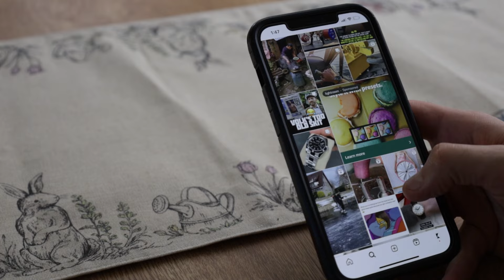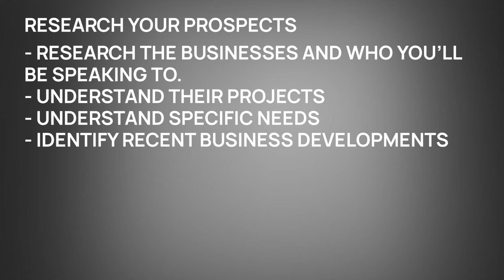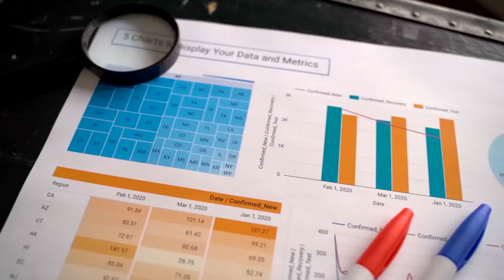3 Ways To Stay Productive As An Architect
In this video I talk about some techniques that I use to stay productive when work is slow. I hope you find it helpful.